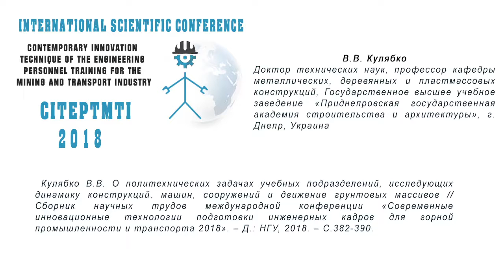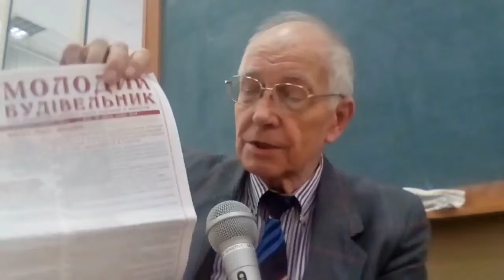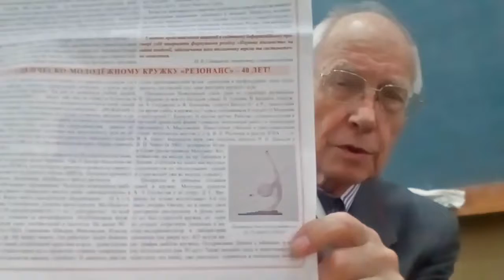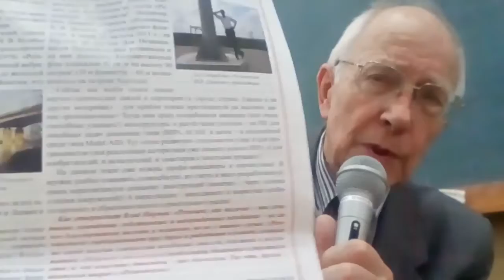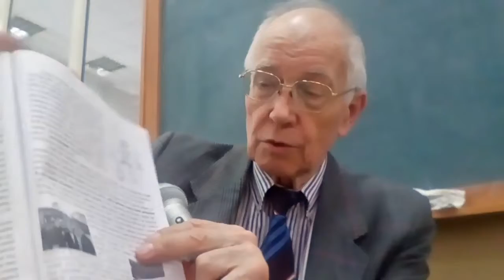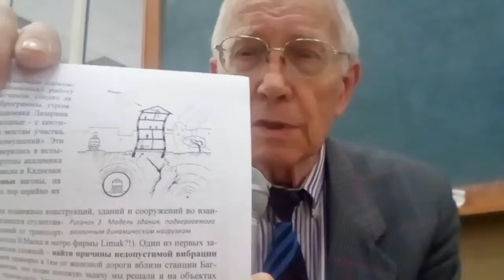Доклад проф. Кулябко В.В. часть 1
Доклад (часть 1):

Кулябко В.В. О политехнических задачах учебных подразделений, исследующих динамику конструкций, машин, сооружений и движение грунтовых массивов // Сборник научных трудов международной конференции «Современные инновационные технологии подготовки инженерных кадров для горной промышленности и транспорта 2018». – Д.: НГУ, 2018. – С.382-390.

Кафедра основ конструирования механизмов и машин
Национальный технический университет "Днепровская политехника"